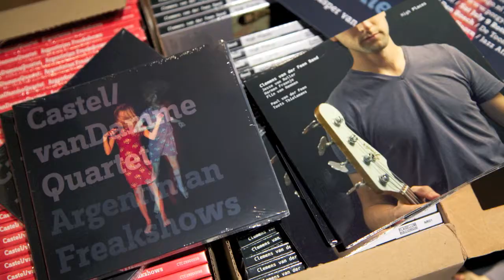Young Vips 2011 - jong jazz talent on tour - trailer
In 2011 vindt de 13e editie van de Young VIPs Tournee plaats, dé jaarlijkse jazztournee voor buitengewoon Nederlands talent met hoogwaardig eigen repertoire. Meer info

Het dubbelprogramma op toonaangevende jazzpodia bestaat dit jaar uit bassist Clemens van der Feen en uiteraard de winnaar van de Dutch Jazz Competition, het Castel/van Damme quartet. De premiere was op donderdag 17 februari in het Bimhuis, Amsterdam. Aansluitend tournee langs 14 jazz podia door heel Nederland.

Clemens van der Feen Band

Clemens van der Feen: basgitaar
Jesse van Ruller: gitaar
Harmen Fraanje: wurlitzer & piano
Flin van Hemmen: drums
(saxofonist Paul van der Feen speelt mee op 17 feb & 11 mrt)

Hij speelde al met grootheden als Michael Moore, Toots Thielemans, Tony Malaby en Chris Potter en won diverse prijzen. Nu presenteert bassist Clemens van der Feen zich met een eigen band en een verrassend debuutalbum. Hij profileert zich daarmee nu ook als bandleider en componist. Die composities bewegen zich ergens tussen rock en jazz, met de basgitaar als uitgangspunt.

Castel/van Damme Quartet

Jasper van Damme: sax & composities
Thierry Castel: piano & composities
Sven Happel: bas
Mark Schilders: drums

Het veelbelovende Castel/van Damme Quartet is opgericht door pianist Thierry Castel en saxofonist Jasper van Damme. Met Sven Happel op contrabas en Mark Schilders op drums, brengt het kwartet met creatief samenspel en oog voor detail eigen composities tot leven. Ondanks de uitdagende ritmiek is hun muziek ook zeker voor het grote publiek aangenaam om naar te luisteren.